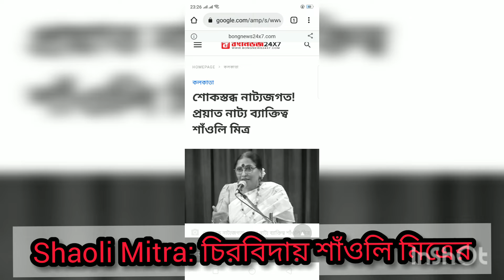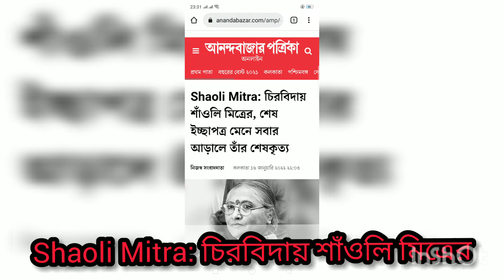Actress Shaoli Mitra dies: চিরবিদায় শাঁওলি মিত্রের, শেষ ইচ্ছাপত্র মেনে সবার আড়ালে তাঁর শেষকৃত্য